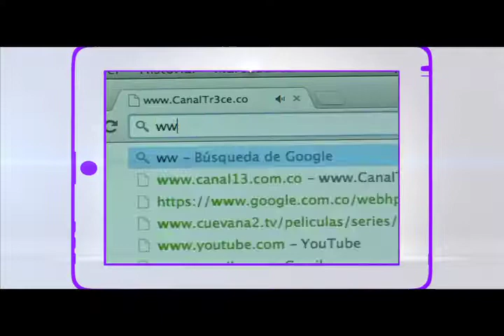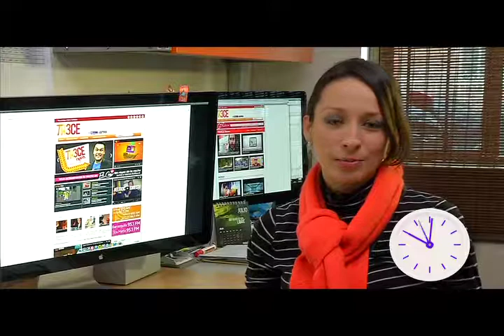60 segundos tuvo Sandra Moreno para responderle a un televidente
La coordinadora  de comunicaciones del canal, Sandra Moreno le respondió en un minuto a uno de nuestros televidentes que le gustaría tener el listado del top Tr3ce en la página web.